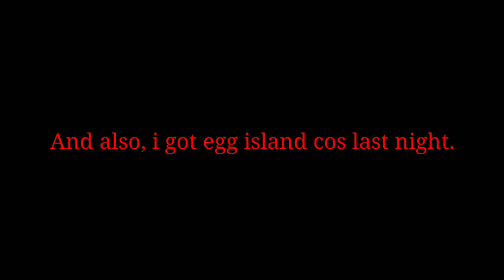I GOT A LEGENDARY WEAPON DROP FROM DAILY REWARDS!! (DUNGEON QUEST)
Never gonna gice you up,